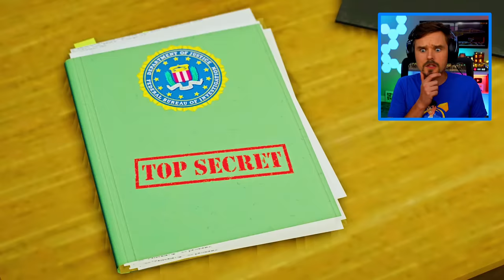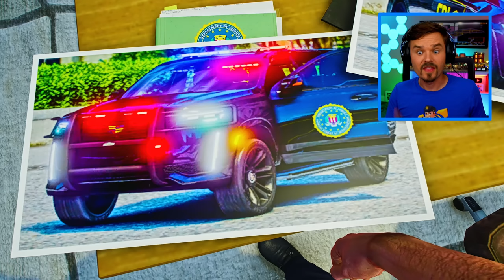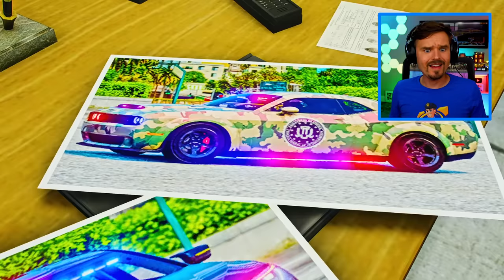Finding all MISSING FBI Cars in GTA 5!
FBI Cars have gone missing in GTA 5! Can we find all of them and return them to the FBI agents?